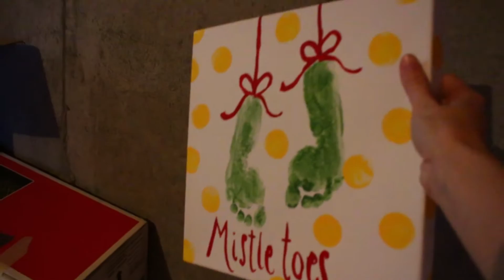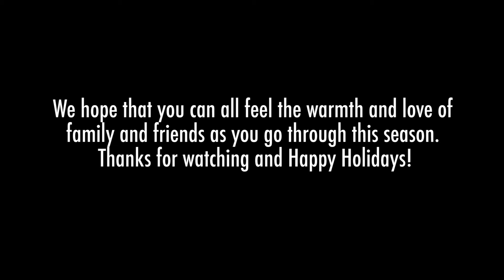Decorating For Christmas!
Tara’s Links

Zach’s Links